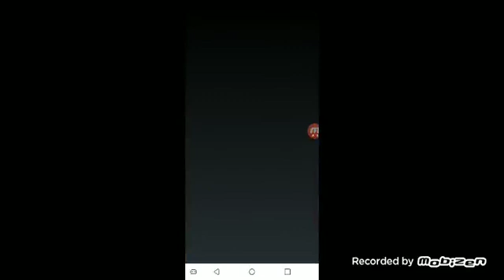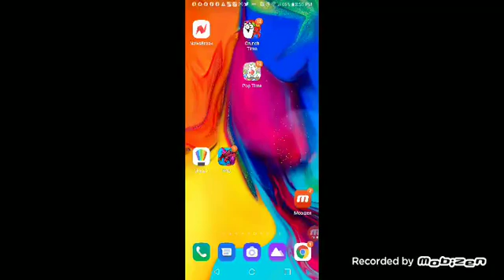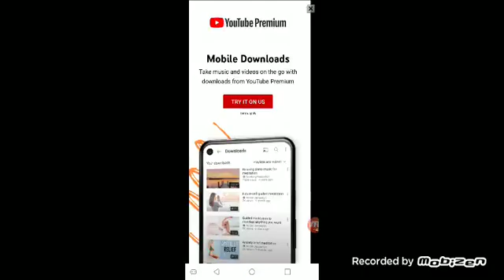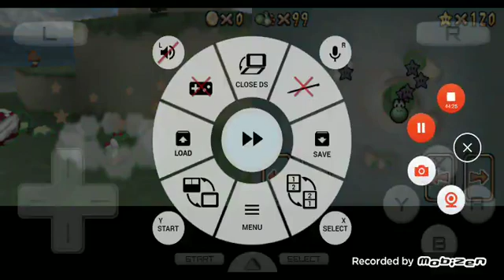mobizen 20220211 204204